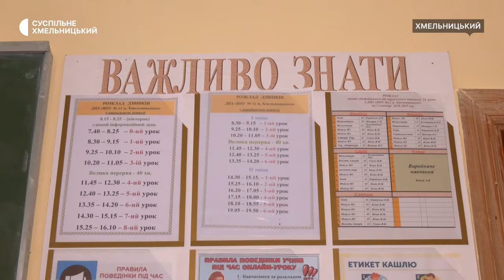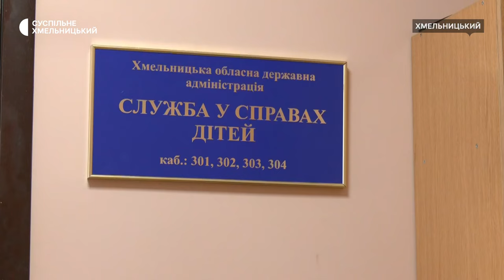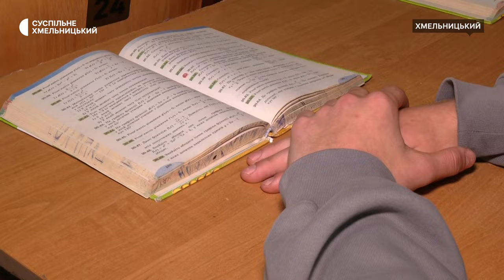Розірвана селезінка та струс мозку: наслідки бійки у гуртожитку Хмельницького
Хлопця, що постраждав у бійці в гутожитку, перевели з реанімації до хірургічного відділення. Про це Суспільному розповів дитячий хірург Хмельницької міської дитячої лікарні Тарас Єремеєв. За його словами, стан хлопця важкий, але стабільний. За фактом бійки відкрито кримінальне провадження.